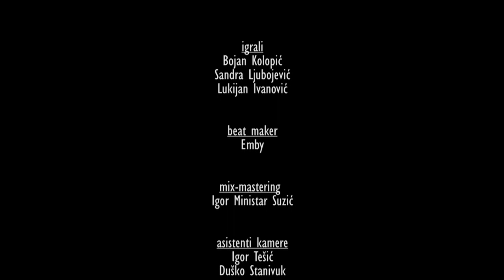Emby & Ministar - Slučajno il' ne (official HD video)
MOLIMO DA NE KAČITE NA DRUGE KANALE!

igrali:Bojan Kolopić,Sandra Ljubojević,Lukijan Ivanović
beat maker:Emby
mix-mastering :Igor Ministar Suzić
asistenti kamere:Igor Tešić,Duško Stanivuk
kamera:Siniša Stjepanović,Igor Ministar Suzić,Dejan Grujčić
montaža i postprodukcija:Saša Krsa Karakaš
asistenti režije:Duško Stanivuk,Mladen Marijanović
režija:Saša Krsa Karakaš,Nemanja Ivanović
XEJTPC? EKTOS REMAKE
 2012.